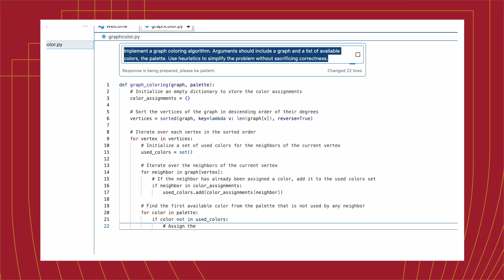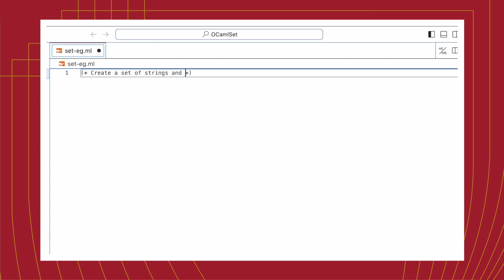Gen AI as a peer learner - Stephen Chong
While Stephen Chong, Gordon McKay Professor of Computer Science (SEAS), believes that students should go through the intellectual effort of learning code themselves, he has allowed students to use generative AI tools with some restrictions. In any situation that an instructor would allow students to collaborate with peers on various concepts or assignments, they can use generative AI tools.